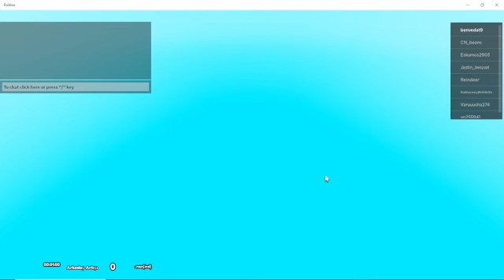roblox animal evulation simulatör 1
Önceliğim saygı ve sevgi. MİNECRAFT özellikle sevdiğim bir yaratıcılık oyunu başta o ve diğer farklı oyunlar ile birlikte eğleneceğiz .
Herkesi minecraft kendi yapmaya çalıştığım şehrime davetlisiniz içerde heyecan ve maceralar değişik tarzda yapılmış evler ve her şey sizleri bekliyor.

My priority is respect and love. MINECRAFT is a creativity game that I particularly like. We will have fun together with it and other different games.
Everyone is invited to my minecraft city, which I am trying to make, where excitement and adventures, houses built in different styles and everything are waiting for you.
Yeni oyunlar yeni deneyimler birlikte eğlenmeye varmısınız.
New games, new experiences, are you ready to have fun together.

May everyone's love, respect, happiness be with you, always. May the smiles always be on your face. May everything that crosses your heart come true.
सभी का प्यार, सम्मान, खुशी हमेशा आपके साथ रहे। आपकी मुस्कान कभी कम न हो। आपके दिल को पार करने वाली हर चीज सच हो।
sabhee ka pyaar, sammaan, khushee hamesha aapake saath rahe. aapakee muskaan kabhee kam na ho. aapake dil ko paar karane vaalee har cheej sach ho.
Пусть всеобщая любовь, уважение, счастье всегда будут с тобой, Пусть твои улыбки никогда не исчезают, Пусть сбывается все, что рождается в твоем сердце.
Pust' vseobshchaya lyubov', uvazheniye, schast'ye vsegda budut s toboy, Pust' tvoi ulybki nikogda ne ischezayut, Pust' sbyvayetsya vse, chto rozhdayetsya v tvoyem serdtse.
Hər kəsin sevgisi,hörməti,xoşbəxtliyi sizinlə olsun,hər zaman.Üzünüzdən gülüşlər olsun.Ürəyinizdən keçən hər şey gerçəkləşsin.
Herkese sevgiler saygılar mutluluklar sizlerle olsun her zaman.Yüzünüzden gülücükler hiç eksik olmasın.Gönlünüzden geçen her şey gerçekleşsin.